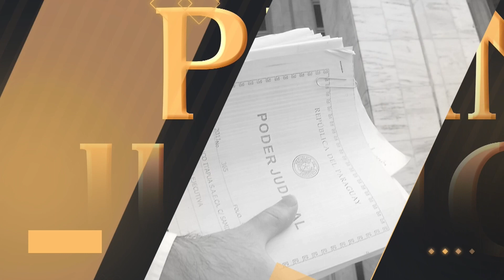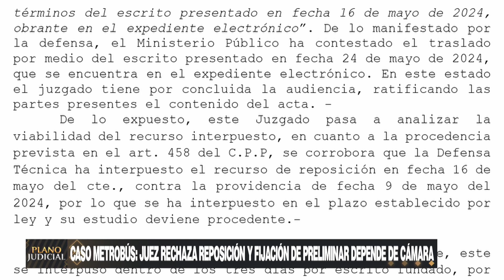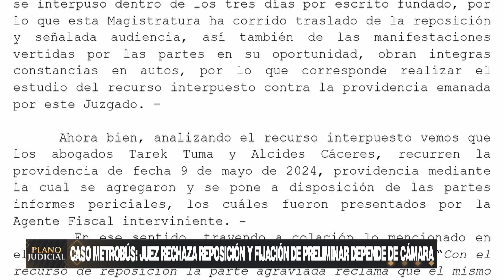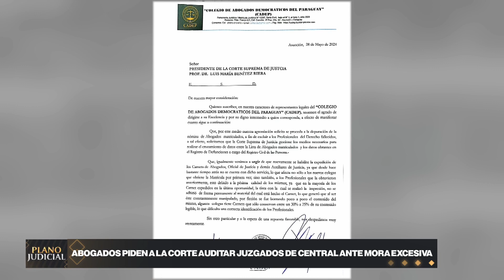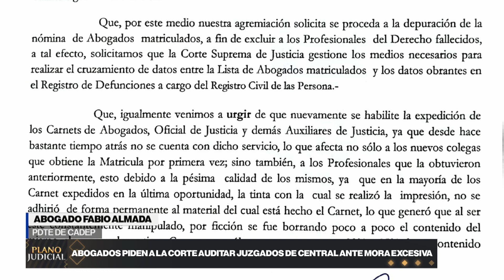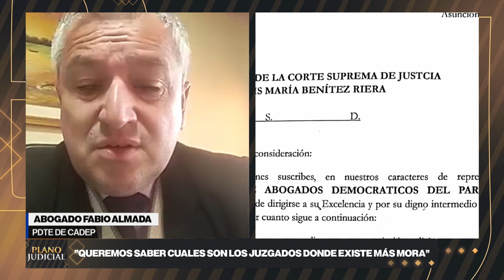planojudicial | Abogados piden a la Corte auditar juzgados de Central ante mora excesiva 28/05/2024